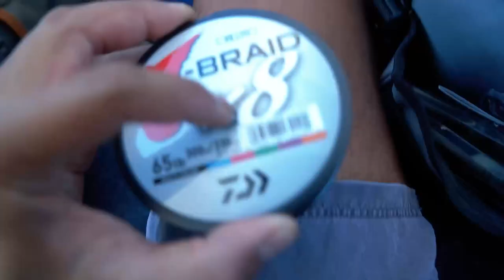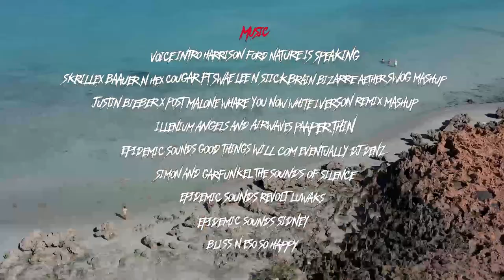Shafted Spearfishing - EP7 East to West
This episode we head out over to the Great Barrier Reef on Reel Deep Charters. Spearfishing in the most clearest waters targeting new species and the ever elusive Dogtooth tuna, Island hoping and enjoying with Reel Deep had to offer. WA especially the Northwest has always been our forever dive home,  but checking out new places further south exploring new areas and of course new species is always a thrill. Enjoy, dive safe and Get Shafted!!!

-Skrillex Baauer & Hex Cougar Ft, Swae Lee & Siick Brain Bizzare Aether SWOG Mashup
-Justin Bieber x Post Malone Where are you now White Iverson Remix
-Illenium Angels & Airwaves paper thin
-Epidemic Sounds Good things will come eventually dj denz
-Epidemic Sounds Revolt Luwaks
-Epdimic Sounds Sidney
-Bliss N Eso So Happy
-Simon and Garfunkel the sounds of silence